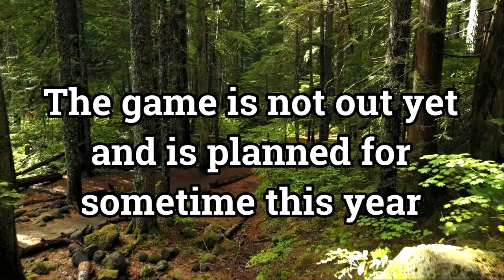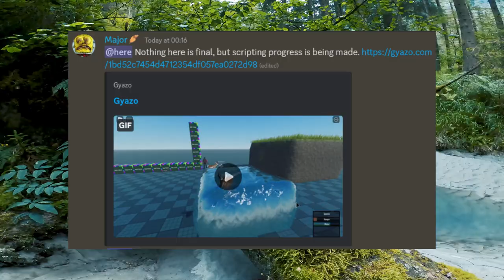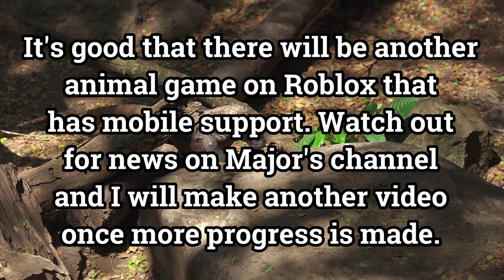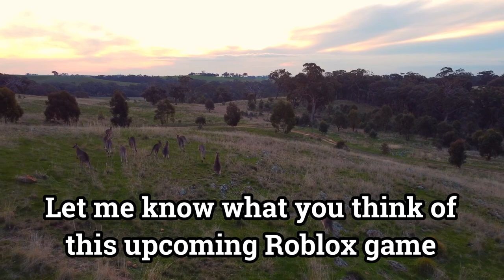Upcoming Roblox Animal survival game - MOBILE and PC - ANIMAL KINGDOM (not playable yet)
Hi this game is in it's very early stages, but I wanted to post this as so many people are looking for animal survival games that will be playable on mobile as well as pc. The game is by Major Galah, owner of Oceanic and they expect Animal Kingdom to come out sometime this year (2023).
Go sub to Major's channel for future updates about both Oceanic and Animal Kingdom. Major Galah Youtube